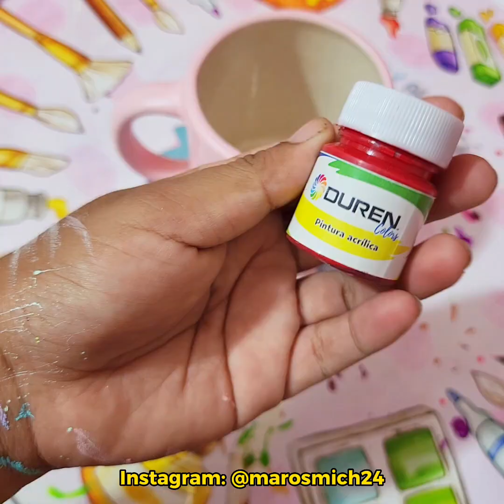Story time "Mi suegra me metió en deudas" | Pintando tazas de ceramica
Story time mientras pintamos ❤️
HOLA! Yo soy Marili Diaz y me dedico a pintar ceramica mientras relato historias y vivencias que mis suscriptoras me envian.
Espero que el contenido sea de tu agrado y si es asi, me apoyarias mucho dejando tu bonito like y compartiendo el video ... muchas personitas suele identificarse con cada historia y en ocasiones pueden servir como ejemplo. Aunque cabe decirles que estos videoas son creados con el fin de entretener, si en algun momento mis palabras o expresiones incomodan a alguien de antemano les pido una disulpa.
Pintar ceramica ha sido mi trabajo desde hace mas de una decada, aparte de los Story time pintando tambien suelo subir tutoriales de como pintar las piezas y asi mismo les comparto nombres de los materiales que uso y marcas.
Puedes seguirme también en Facebook
PAGINA DE VENTAS: